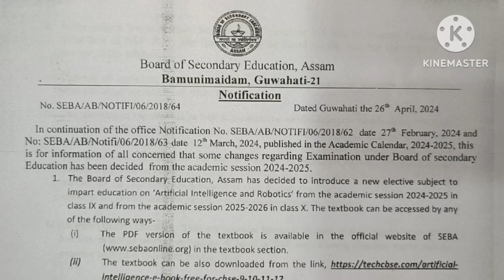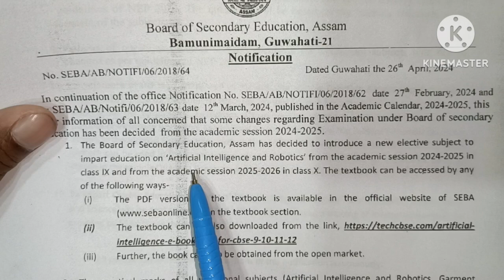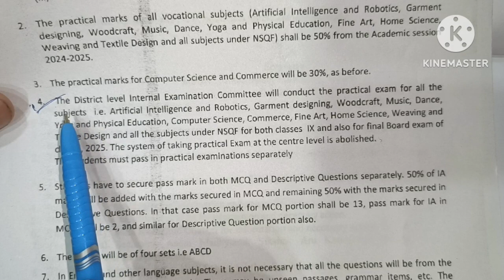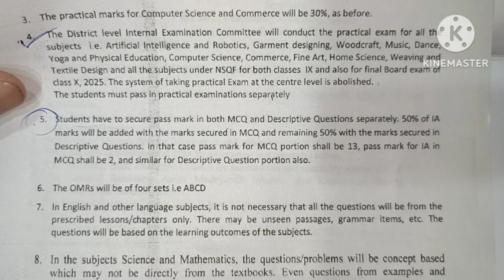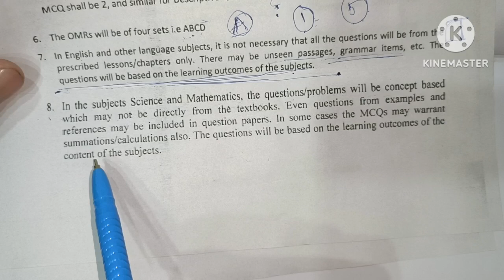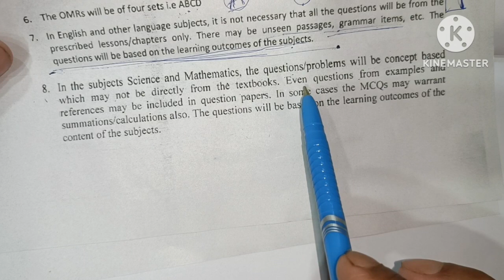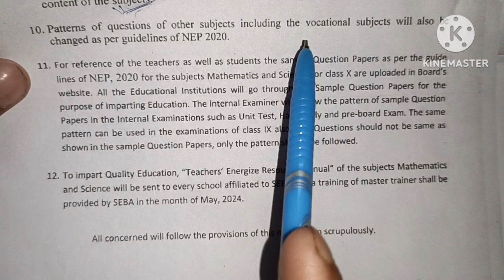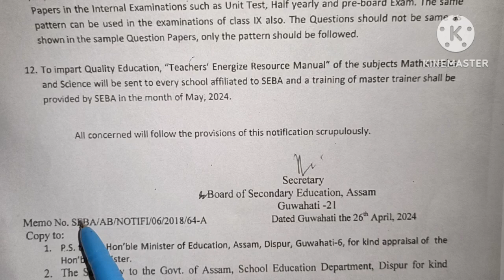2025 ৰ মেট্ৰিক ভয়ংকৰ হব//SEBA big change Exam pattern//HSLC 2025 question paper//SEBA new system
2025 ৰ মেট্ৰিক ভয়ংকৰ হব//SEBA big change Exam pattern//HSLC 2025 question paper//SEBA new system // SEBA will going to big change metric examination 2025// It may going to very dengerus for students